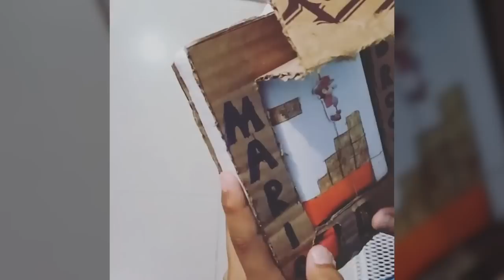Niño creó un Super Mario Bros. de cartón y sorprende en redes sociales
Un pequeño venezolano llamado Rubén creó este Super Mario Bros. con cartón. El video fue publicado originalmente en la cuenta de Instagram @bigtrueno.